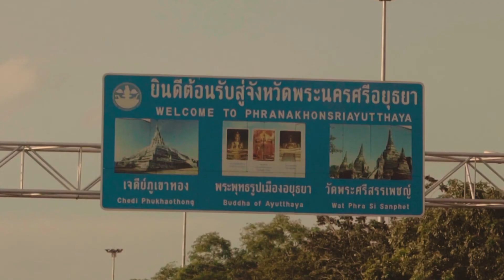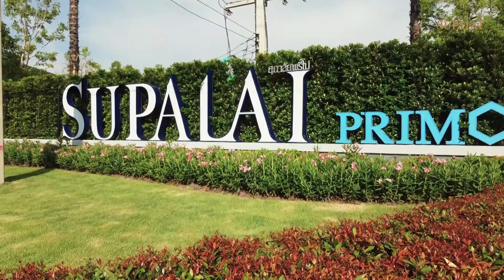ทำไมต้องอยุธยา!!!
ก็ทำเลตอบโจทย์การใช้ชีวิต ใกล้กรุงเทพฯเดินทางสะดวก ใกล้ถนนสายเอเชีย รายล้อมด้วยสิ่งอำนวยความสะดวกครบครัน ใกล้แหล่งงาน ร้านอร่อย และแหล่งช้อปปิ้ง ไลฟ์สไตล์มอลล์ต่างๆ ตอบโจทย์ทุก Lifestyle

ที่นี่เลยพบกับ โครงการใหม่ศุภาลัย พรีโม่ อยุธยา
Start your New Life… with Better Living.
พบการเริ่มต้นชีวิต...กับสิ่งที่ดีกว่า
ทาวน์โฮม รูปแบบใหม่ ฟังก์ชั่นครบ ตอบโจทย์ทุก Lifestyle
มาพร้อมวัสดุระดับพรีเมี่ยม และระบบ Smart Security & Home Automation ให้ความสะดวกสบายในการอยู่อาศัย

เปิดจอง 26 – 27 ก.ย. นี้
เริ่ม 2.09 ล้านบาท
ฟรี! ส่วนลดและของแถมหลายรายการ
ลงทะเบียนรับส่วนลด 200,000 บาท

รายละเอียดโครงการเพิ่มเติม
สอบถามเพิ่มเติม T.1720